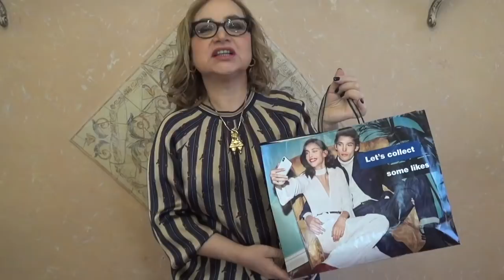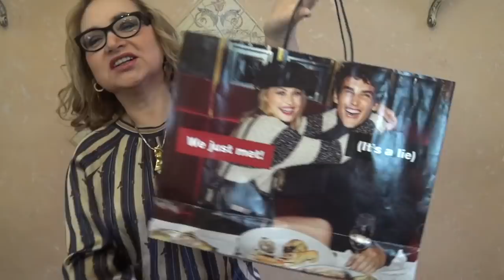Что купила в Италии? Примерки одежды, аксессуары, обувь, сумка - шоппинг - улов)))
Как носить красный цвет в 40+, 50+, 60+ при любом размере - примерки, аутфиты - сама себе тренд